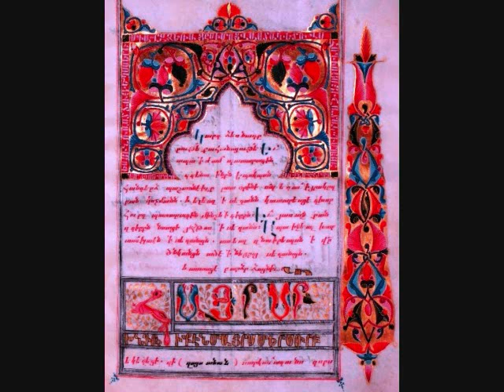Ավետարանական Ընթերցումներ. Եփ. 4.7-13, Ղկ. 6.13-19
Տոն Սուրբ Ավետարանիչներ Մատթեոսի, Մարկոսի, Ղուկասի և Հովհաննեսի